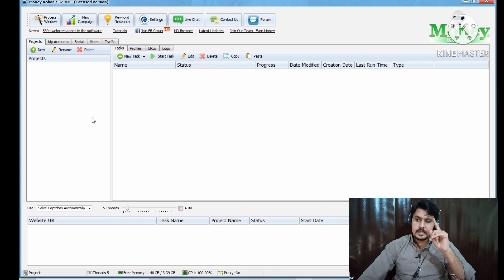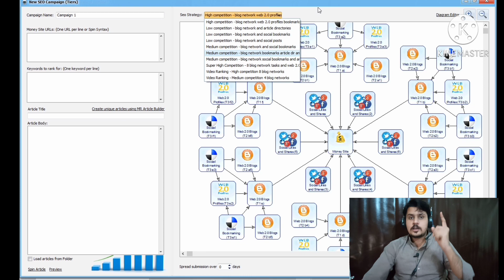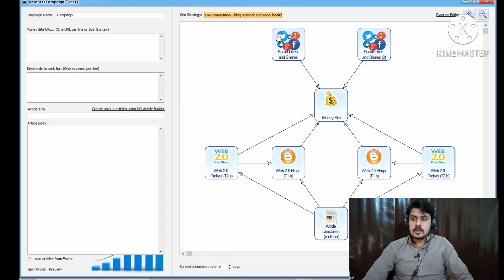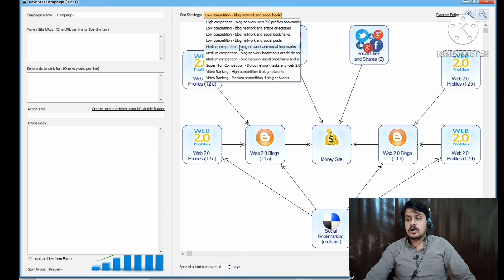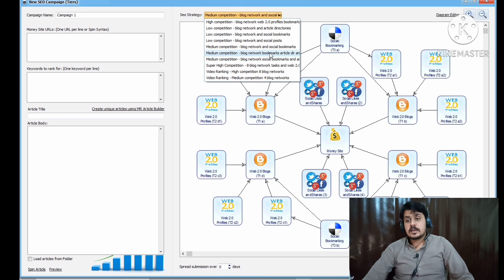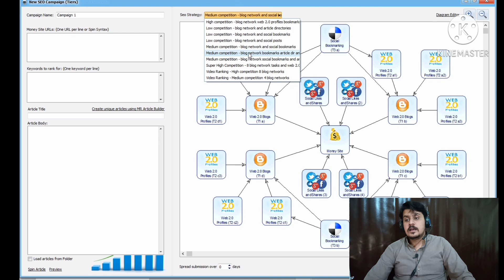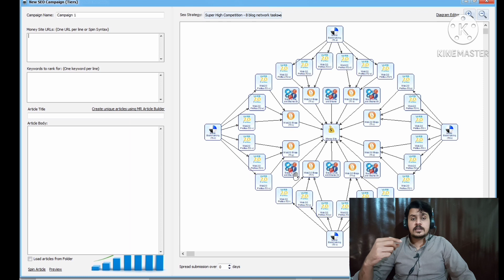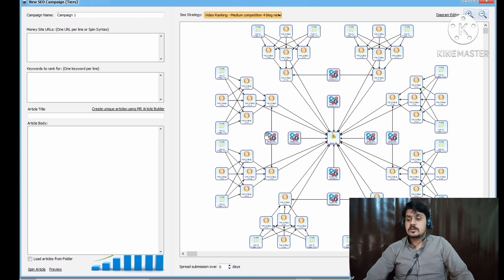Money Robot Submitter - Start a Campaign Tutorial IN URDU 2021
Money Robot Submitter - Start a campaign tutorial video.  This  comprehensive tutorial video will show you how to start a new SEO campaign in Money Robot step by step. Get your copy at

What is Money Robot?
Money Robot is the ultimate account creation and ranking software.  It's absolutely amazing in ranking websites and videos on Google.  Money Robot is a great alternative (and better option in my opinion) than many other tools on the market including RankerX, SENuke and others

Money Robot is an amazing backlink building software tool that will create web 2.0's automatically.  It can also:

- create user info data
- create and verify email accounts
- create and submit content to blogs
- create tiered blog networks
- create and manage social networks with MR Browser
- get views and traffic to websites and videos
- and much more...